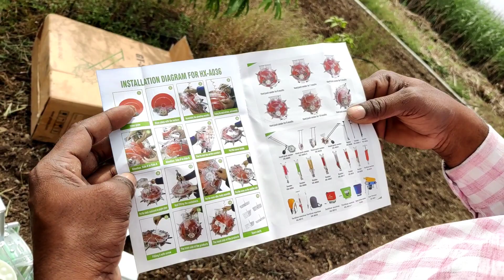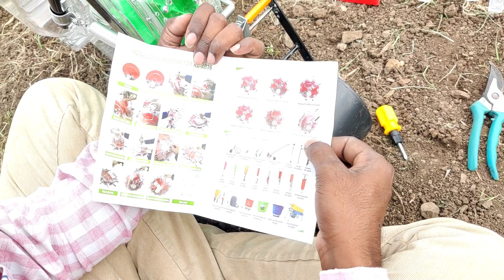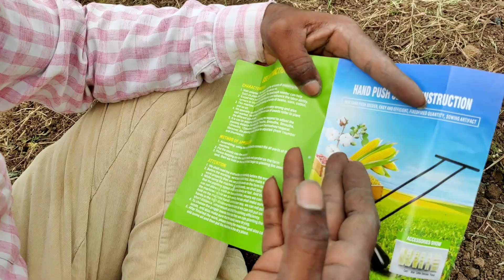टोकन यंत्र 7500 फ्री डिलिव्हरी लवकर बुकिंग करा बुकिंग संपेलमो.8857000100/200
मो.8857000200
kisan kranti पंढरपूर
शेती अवजारे टोकन यंत्र
पत्ता= किसान क्रांती ऍग्रो
मेकॅनिल लाईन टेंभुर्णी रोड रिलायन्स पेट्रोल पंप समोर
टोकन यंत्र
मो.8857000100
बुकिंग करा
किंमत आहे 7500 मध्ये फ्री डिलिव्हरी
gt shakti tokn yantr